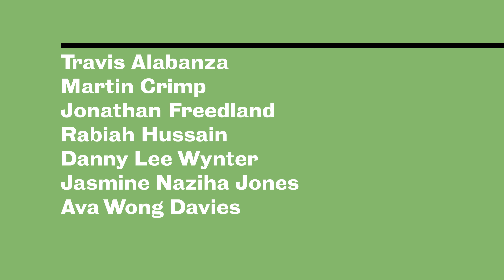Meet the Writers | 2022 - 23 Season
We are excited to announce a season of new work and new writers on our stages from Sept 2022 – Apr 2023.

Coming up in the Jerwood Theatre Downstairs:

Jews. In Their Own Words. by Jonathan Freedland
19 Sep. – 22 Oct.
Not One Of These People by Martin Crimp
3 – 5 Nov.
Baghdaddy by Jasmine Naziha Jones
18 Nov. – 17 Dec.
Sound of the Underground by Travis Alabanza
18 Jan. – 25 Feb.
BLACK SUPERHERO by Danny Lee Wynter
14 Mar. – 29 Apr.

Coming up in the Jerwood Theatre Upstairs:

Word-Play by Rabiah Hussain
28 Sep. – 5 Nov.
Graceland by Ava Wong Davies
Opens Feb. 2023.

Tickets go on sale:
Supporters at 12.30pm on Monday 13 June
Friends at 12.30pm on Wednesday 15 June
General Public at 12.30pm on Tuesday 21 June

Become a Friend to access priority booking for our new season.

Film by Giovanni Edwards